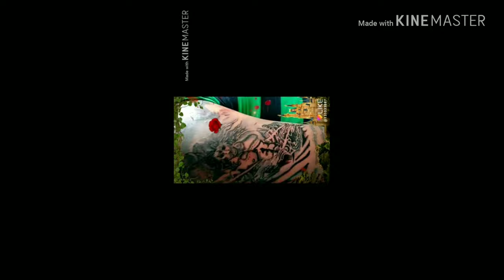Pradeep Dubey Up 70(3)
Pradeep Dubey Up 70